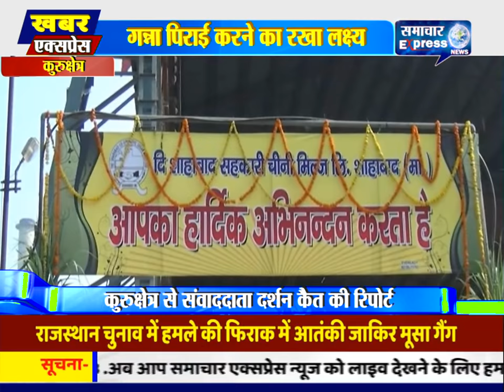प्रदेश की चीनी मिलों की क्षमता बढ़ाने के लिए राज्य सरकार खर्च करेगी 1 हजार करोड़